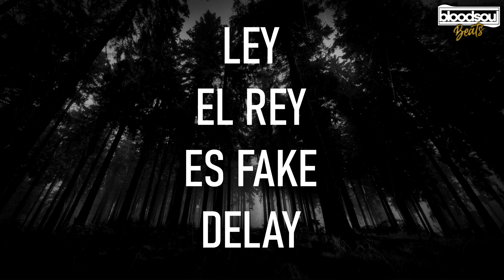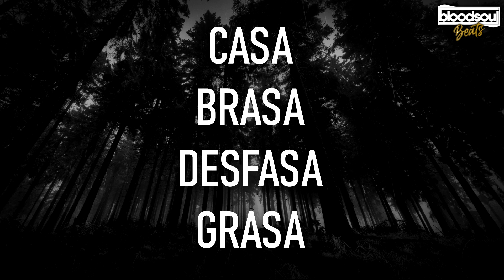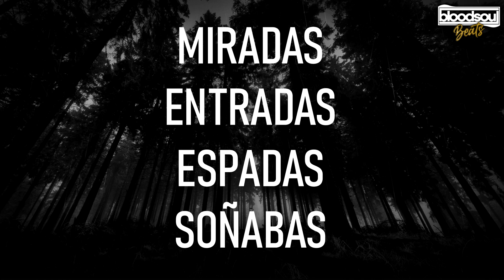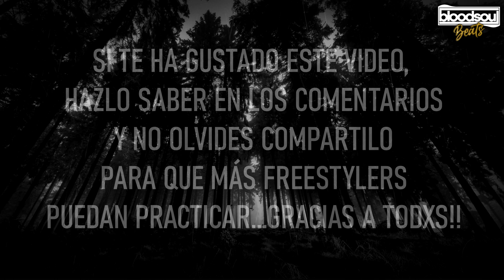🐔Base de Rap Boom Bap Con Palabras | Terminaciones y Hard Mode Para Improvisar Rap #71🔥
🐔Base de Rap Boom Bap Con Palabras🐔